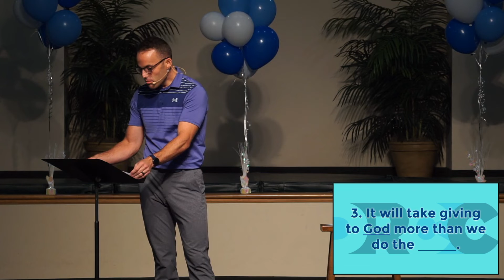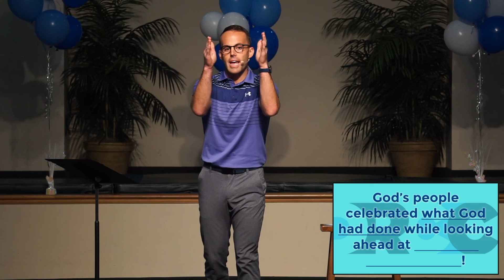"Laying Stones Of Faith" | Celebration Sunday (8.14.22)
"Laying Stones Of Faith"
Dry Run Church Of Christ

Series: N/A
Theme: "Building A Life That Lasts" (2022)
Speaker: Austin Seevers (Community Life Minister - Worthington Christian Church)
Main Scripture/Text: Joshua 4:1-7

Mission: "To CONNECT with God and one another, to CULTIVATE our faith, to CONTRIBUTE our love."
Vision: "Loving People - Serving Community - Transforming Lives"

22336 State Route 73
West Portsmouth, Ohio 45663